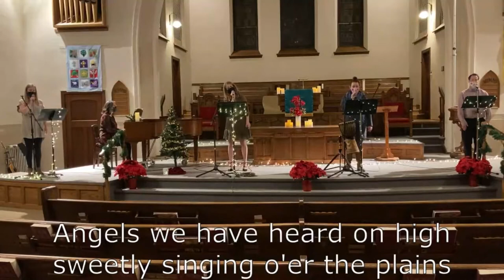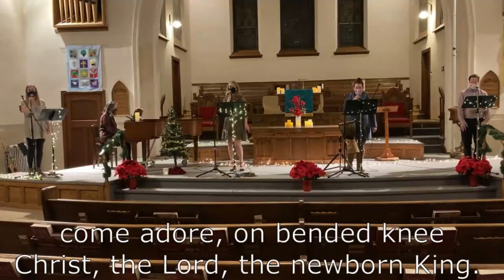Blue Christmas: A service for those who have experienced loss this year.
If you are sad this Christmas because of a recent loss, our three community faith groups have come together to offer hope for hard times. Delisle Community Chapel, Delisle-Vanscoy United Church and the Roman Catholic community in our area. This community service was led by Rev. Lindsay Mohn, Pastor Herb Anderson and Roseanne Keilo. Katie Schlosser sings Silent Night" accompanied by Ruth Shostal.